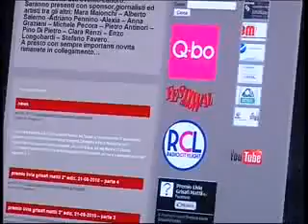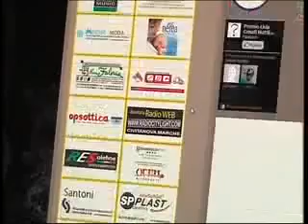Livia Grisafi Mattii